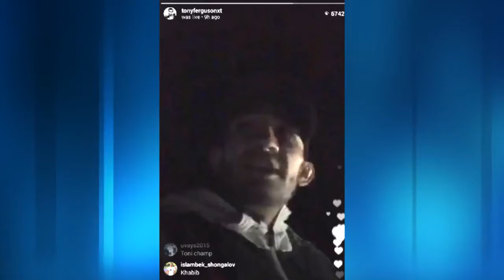Tony Ferguson "Khabib is FAT, get off social media, get in the gym"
MMA News:

-- Tony Ferguson responds to supporters of Khabib Nurmagomedov and tells them "Khabib is fat"

-- Dana White responds to rumors that McGregor vs Diaz 3 is set for December

-- James Vick vs Joseph Duffy set for UFC 217

-- Gabi Garcia wins gold at ADCC 2017 and sends a message to the people with something negative to say

- Noel Gallagher gives his thoughts on Conor McGregor